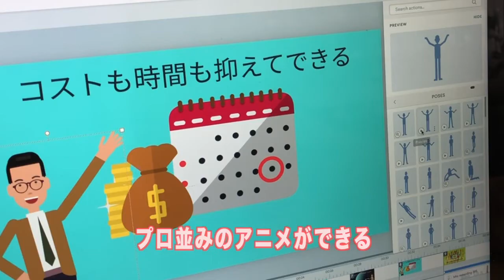３つのスタイルを組み合わせてみる Vyond ３つのスタイル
Vyondの３つのスタイルは組み合わせ自由
見せ方も色々　試して見てください
プロ並みのアニメーションが作れるウェブサービス　Vyond Studio
14日の体験版　登録ありがとうございます。
まだ登録していない方はこちらをご覧ください